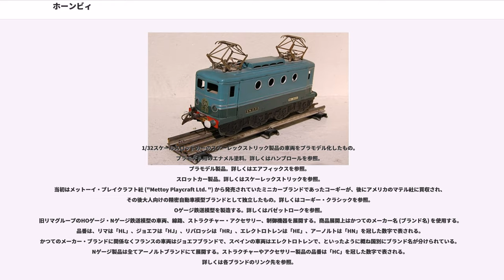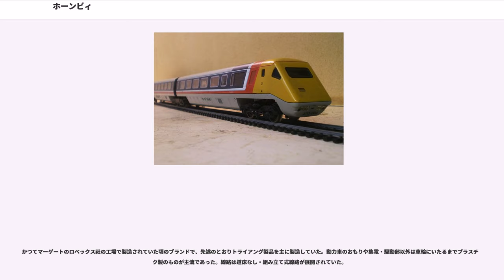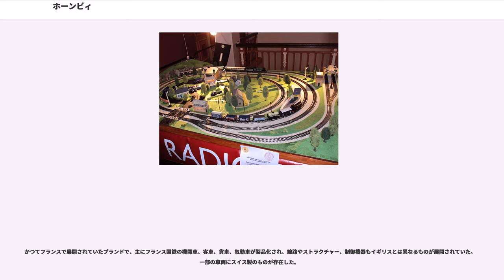ホーンビィ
ホーンビィ (Hornby、"Hornby Hobbies Ltd. ") は、かつてはイギリスのメカノ社 (Meccano、 "Meccano Ltd. ") の鉄道模型ブランドであったが、後に独立した模型メーカー・ブランドとなった。

メカノ社のミニカーは「」を、ホーンビィのスロットカーは「スケーレックストリック」を、メカノ社および金属製組み立て玩具については「メカノ」を参照。

1901年、フランク・ホーンビィ ("Frank Hornby") によってイギリスのリバプールで創業された玩具メーカーのメカノ社を前身とする。メカノ社は当初、穴の開いた金属製の平板部品をボルトとナットで組み立てて形をつくる玩具「メカノ」を製造していた。1920年からぜんまい式のOゲージ鉄道模型の製造を始め、その後はOゲージ用アクセサリーとしてミニカーの「ディンキー」や、電動式のOOゲージ・HOゲージ鉄道模型などを製造した。1960年代以降、倒産や買収を経て独立したメーカーとなった。

1990年代以降、OOゲージ鉄道模型においては最大手メーカーであり、車両から線路、制御機器、ストラクチャー、シーナリー用品まで一手に製造している。2000年以降、経営不振の同業他社を積極的に傘下に収め、イギリスはもとよりヨーロッパを代表する模型メーカーの1つになっている。日本語ではホーンビィ、ホーンビー、ホンビーなどと呼称される。

2009年現在、社長 ("Chairman") はニール・ジョンソン ("Neil Johnson") 。売上高 ("Turn Over") は6157万ポンド、純利益 ("Net Profit") は421万ポンド、従業員数240名である。

1920年、メカノ社は縮尺1/43のぜんまい式のOゲージ鉄道模型を「ホーンビィ・トレインズ」 ("Hornby Trains ") のブランド名で発売した。1925年には交流200ボルト電動式の三線式Oゲージを発売した。1930年代になると安全性の観点から6ボルトモーターを使い、交流20ボルトとなった。ぜんまい式のOゲージは1937年まで、電動式は1949年までリバプール工場で製造された。

フランスにも工場が設けられ、フランス向けのOゲージ鉄道模型が製造された。フランス以外のオーストラリア、ニュージーランド、アルゼンチン、北欧への輸出分はリバプール工場で製造された。輸出品は外国風に塗られたものの、イギリス風にしか見えないものであった。

1927年にアメリカ市場の価格破壊を目指して進出し、ニュージャージー州エリザベスに工場を設け、アメリカ向けにOゲージ鉄道模型が製造された。しかし製品はカラフルで魅力的ではあったものの、製造されたのがぜんまい式のみであったり、価格面で他社よりも優位に立てなかったこと、さらに1929年の大恐慌の影響もあり、玩具大手のA.C.Gilbert社に工場を売却し、1930年にアメリカ市場から撤退した。残った製品はカナダやイギリスで販売された。

1938年、直流三線式のOOゲージ鉄道模型を「ホーンビィ・デュブロ」 ("Hornby-DublO "、DublO = OOの英語読みのもじり) のブランド名で発売した。機関車やストラクチャーはダイカスト成形の亜鉛合金製で、貨車や客車はプレス加工されたブリキ製であった。同社はOOゲージを直流12ボルト・三線式を標準として計画し、イギリスにおいて展開した。その後急速に規模を拡大させるも、1940年以降は第二次世界大戦の影響で規模は縮小され、1942年には製造が中断された。

戦後、製造は再開されたが1948年までは全てを再開できなかった。その後、バゼットロークや、ライオネルやアメリカンフライヤーのように繁栄したものの、1950年代後半にはトライアング・レールウェイズ (Tri-ang Railways) などのライバルが現れたため苦境に立たされた。また、プラスチック製品の製造が遅れたのも影響した。1959年にそれまでの直流三線式に加えて、直流二線式の製品を、プラスチック製客車「"the Super Detail series "」と共に発売したものの、ライバル会社と比べシステムは複雑になってしまった。プラスチック製客車シリーズは好調で、1960年にはフランス向けとして直流二線式HOゲージが「ホーンビィ・アショオ」 ("HOrnby-acHO "、acHO = HOのフランス語読みのもじり) のブランド名で展開されはじめた。ホーンビィ・アショオはフランス工場で製造...